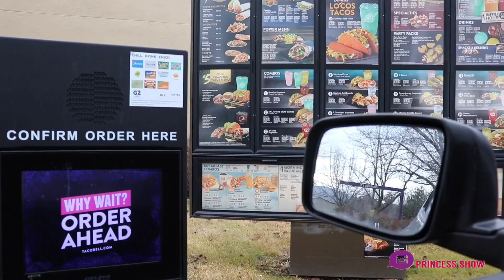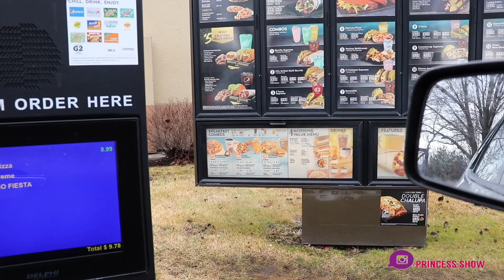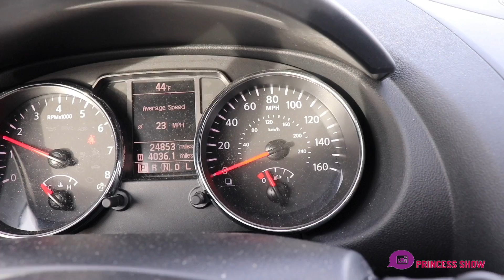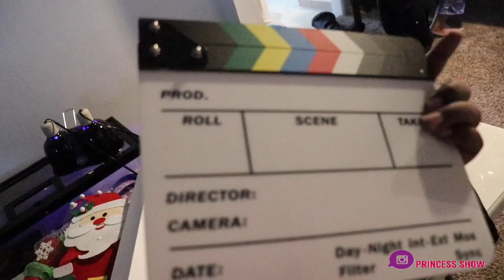INTRODUCING PRINCESS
A lot of changes has been made during the make of starting YouTube. I had some up’s and some down, but I can honestly tell you that this isn’t a hobby this is something I am 100% invested in and I hope that everyone enjoy the ride.